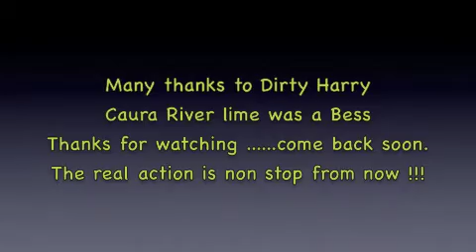SOCAVISION IN TRINI PART 3 CAURA